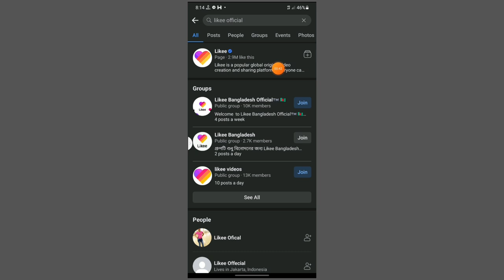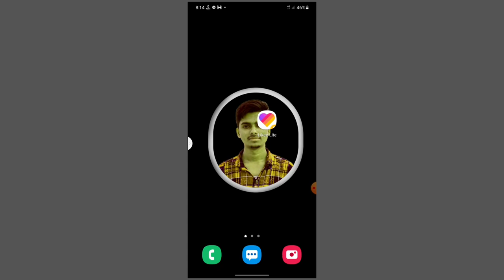Money starts earning from likee | how to income money frome likee | online trusted income site & app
Money starts earning from likee | how to income money frome likee | online trusted income site & app | likee থেকে টাকা ইনকাম, লাইকি থেকে টাকা ইনকাম, কিভাবে লাইকি থেকে টাকা ইনকাম করবো, likee theke taka income, kivabe likee theke taka income kora jai, online income likee, tiktok off start likee,

ফোন দিয়ে টাকা ইনকাম করার সহজ উপায়,ডলার ইনকাম করার নতুন উপায়,টাকা ইনকাম ফোন দিয়ে,টাকা ইনকাম করার অ্যাপস,কিভাবে মোবাইল ফোন দিয়ে টাকা আয় করব,কিভাবে মোবাইল দিয়ে টাকা আয় করা যায়,ইনকাম অ্যাপ,অনলাইনে আয় বিকাশে পেমেন্ট ২০২১, মোবাইলে টাকা আয়ের সহজ উপায়,মোবাইল দিয়ে টাকা আয় বিকাশে পেমেন্ট 2021,মোবাইল দিয়ে টাকা আয় করুন 2021,android apps দিয়ে টাকা আয়, অনলাইন থেকে আয় করার উপায় freelancing,
ফোন দিয়ে টাকা ইনকাম apps,apps দিয়ে টাকা আয়,কিভাবে মোবাইল দিয়ে টাকা ইনকাম করা যায়,অনলাইন ইনকাম বাংলাদেশ,বাংলাদেশি ইনকাম অ্যাপ পেমেন্ট বিকাশ,অনলাইন ইনকাম ২০২১, অনলাইনে আয় বিকাশে পেমেন্ট ২০২১,মোবাইলে টাকা আয়ের সহজ উপায়,মোবাইল দিয়ে টাকা আয় বিকাশে পেমেন্ট 2021,মোবাইল দিয়ে টাকা ইনকাম করবো,apps দিয়ে টাকা আয়,অনলাইন ইনকাম সাইট বাংলাদেশ,বাংলাদেশি ইনকাম নতুন অ্যাপ পেমেন্ট বিকাশ,অনলাইন ইনকাম ২০২১,সহজ পরামর্শ,